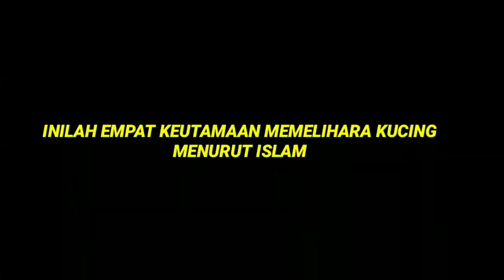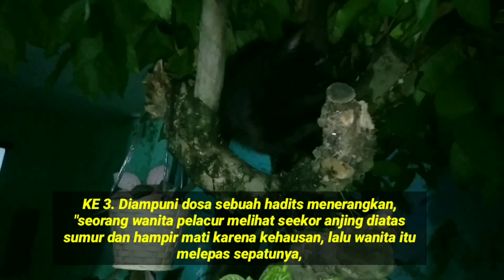EMPAT KEUTAMAAN MEMELIHARA KUCING MENURUT ISLAM 🐱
menyayangi ciptaannya kucing peliharaan empat keutamaan memelihara kucing menurut Islam bahkan Rosululloh juga begitu menyayangi kucing peliharaannya yaitu namanya mouza. sayangilah makhluk nya seperti kucing pasti Alloh SWT akan menyayangimu